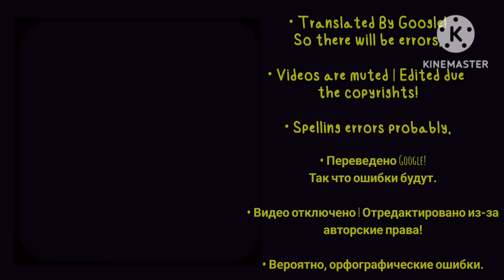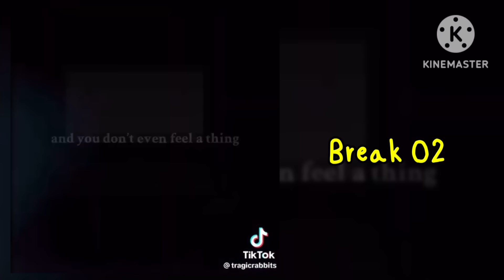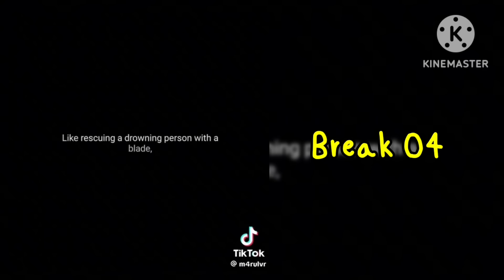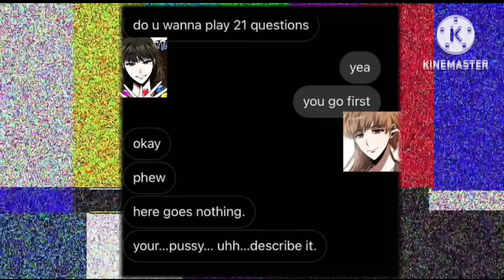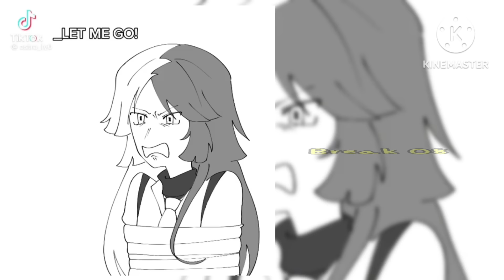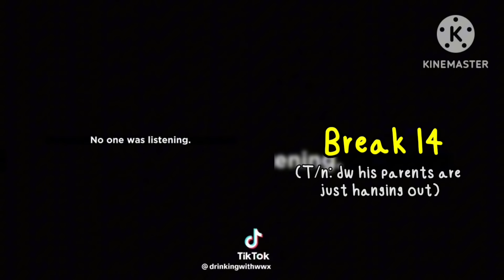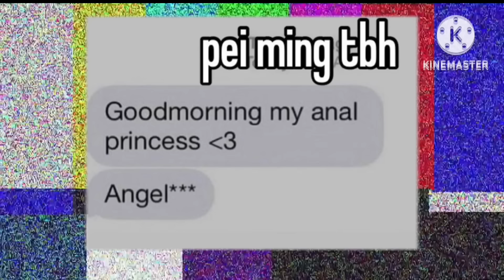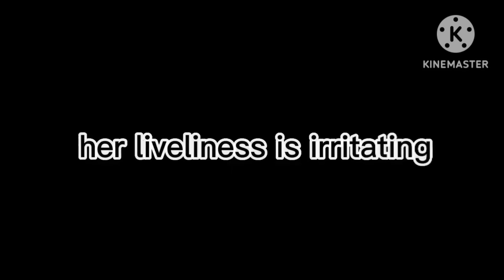✰The S Classes That I Raised React Part 2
Description:

The S-Classes That I Raised Manga (내가 키운 S 급들) is a famous web novel that was transformed into a manga.

The author of the Manga/manhwa adaptation of this novel is Geunseo (근서), who mixed between Comedy, action, and adventure genres.

210 chapters were translated and translations of different chapters are in progress.

Han Yoojin also called 한유진 Han Yujin, is the protagonist of the novel The SClasses I Raised.

 This novel follows Yoojin on his adventure as he travels back in time to avoid the death of his brother who sacrificed himself.

Time Stamps

0:00 The Intro.
0:37 Must Watch Before The Video.
0:51 React To Han Yoojin Angst.
02:11 Break 01.
02:38 React To Relationship Of Han Yoojin & Sung Hyunjae.
4:00 Break 02.
4:27 React To The Latest Chapters.
6:00 Break 03.
06:25 React To Han Yoojin Angst part 02.
07:36 Break 04.
08:06 React To Relationship Between Han Brothers.
09:04 Break 05.
09:35 React To Silly Videos.
10:16 Break 06.
10:40 React To The Incest Comship Of The Han Yoohyun.
11:57 Break 07.
12:12 React To Han Yoojin's Brotherly Love For Yoohyun.
14:27 Break 08.
15:03 React To Han Brothers Angst.
16:08 Break 09.
16:30 React To Han Brothers Angst Part 02.
17:31 Break 10.
18:07 React To Han Brothers Angst Part 03 & Regression Reveals.
21:04 Break 11.
21:26 React To Holy Trinity.
24:16 Break 12.
24:44 React To Silly Holy Trinity Videos.
25:18 Break 13.
25:43 React To Kim Ngh Dokja From Orv.
27:39 Break 14.
28:02 React To Klaine From Lotm.
30:46 Break 15.
31:29 React To Kiyoung From Regressor Instructor Manual.
34:17 Break 16.
34:41 React To Cake From Totcf.
37:00 Break 17.
37:21 React To Kim Gongja From S Class Suicidal Hunter.
38:19 Attention!.
38:36 Outro.

Thumbnail Hand credits to @happysflewr in Instagram! 💕